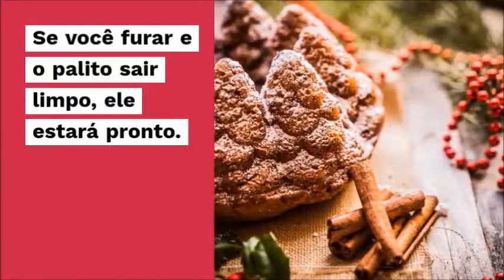Receita de Panetone Para Vender Muito! - mestre do sabor - panetones lucrativos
O VALOR PROMOCIONAL ACABA A QUALQUER MOMENTO!

receita de panetone facil de fazer e ganhar muito dinheiro com ela

panetone com o natal chegando ta esperando o que

receita de natal a melhor receita nessa epoca e a de panetone

como fazer panetone vou deixar um passo a passo para você fazer um panetone muito gostoso

receita de chocotone muito bos de se fazer e comer

panetone caseiro pegue o que você tem em casa e faça hoje mesmo

receita de panetone caseiro tenho certeza que se você perguntar para a sua vó ela tem uma receita de panetone

receita panetone existe muitas receitas escolha a sua

receitas aqui no canal você vai encontrar varias receitas

receitas de natal temos varias receitas aqui

panetone trufado está em alta muito pedido o panetone trufado

Panettone chegou a hora de ganhar muito dinheiro com ele

massa de panetone siga sempre as instruções para o descanso da massa

panetone de frutas use quantas frutas você quiser

panetone fácil o mais facil de fazer é aquele que você faz sempre

panetone de chocolate fica muito saboroso

panetone de liquidificador não gosto muito prefiro o tardicional

receita facil de panetone essa que eu estou te passando é muito facil de fazer

receita de panetone fácil ainda procurando uma receita facil de panetone

recita facil de panetone aqui no canal você encontar uma mais facil do que a outra